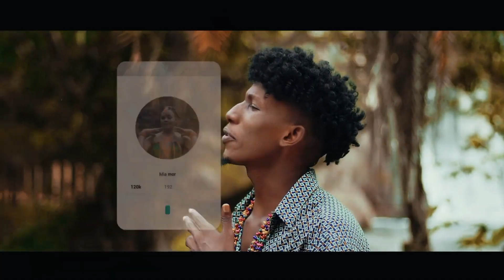Enki FUTURE LOVE ewaffe tuli balungi tuvuganya equator Official Video 4Knew Ugandan music 202310